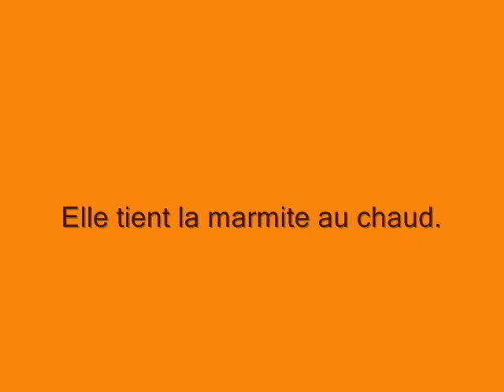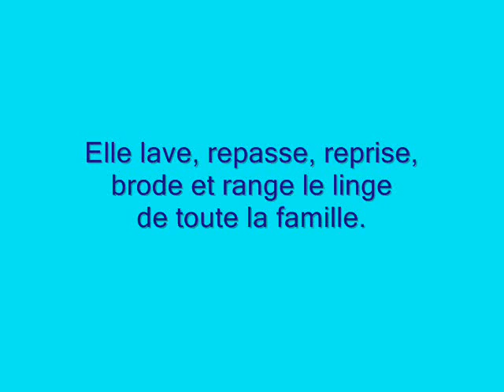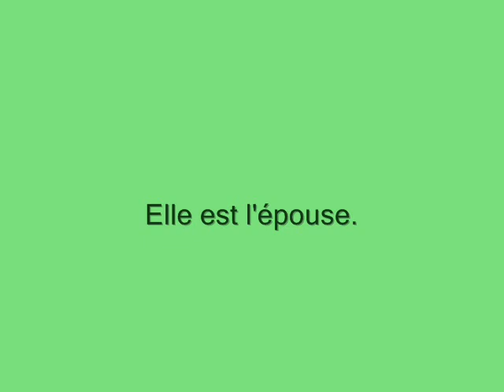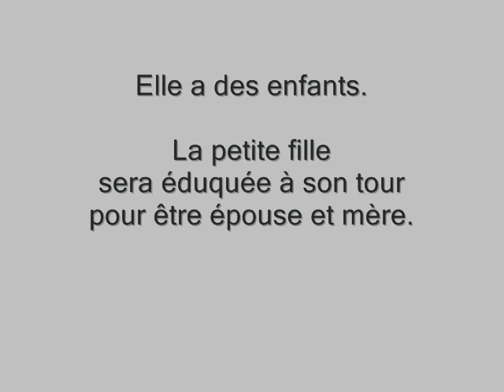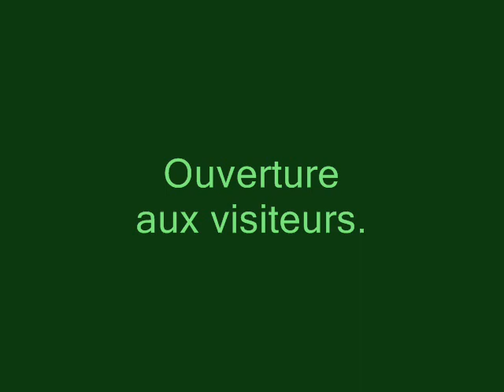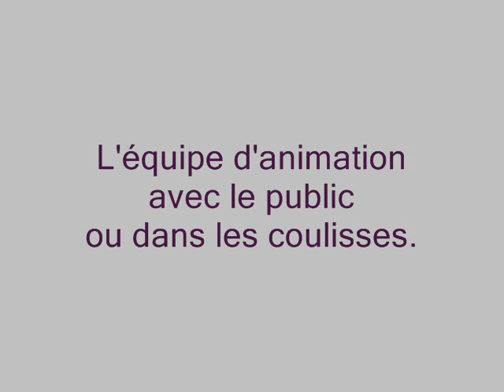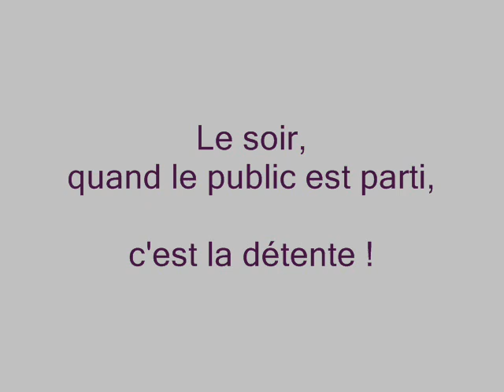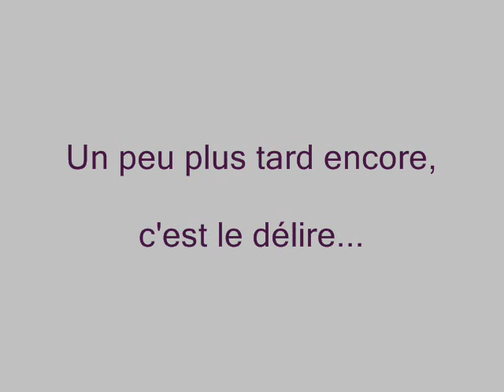La vie de la Femme au début du XXème siècle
Souvenir d'une exposition réalisée par les bénévoles du Foyer des Jeunes de St-Christophe en Boucherie (Indre) en 2007.